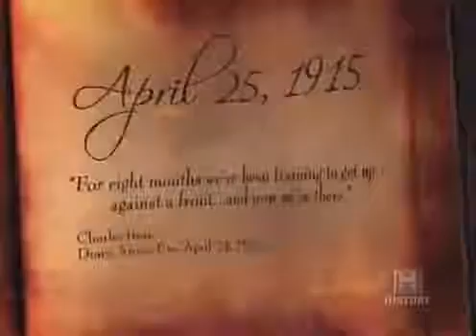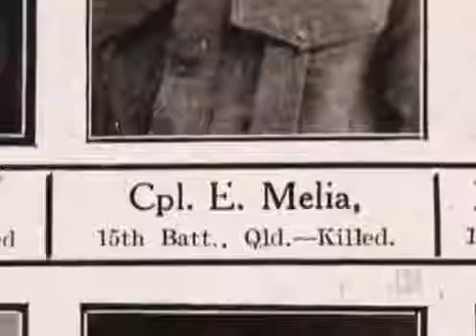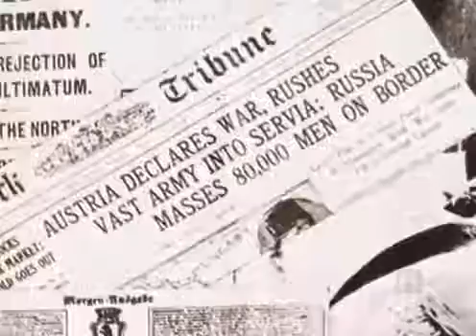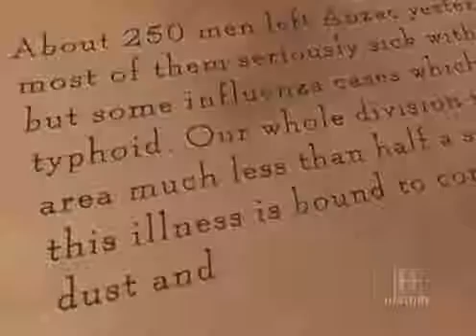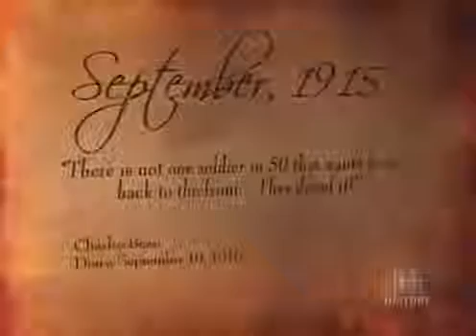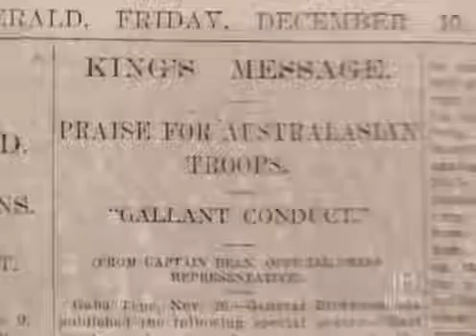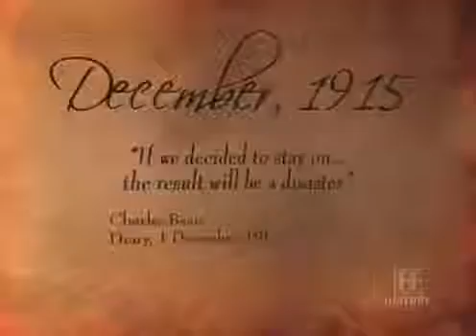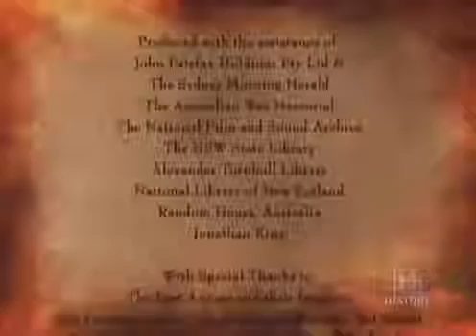History Of Wars Documentary HD - Gallipoli The Untold Stories WWI Documentary